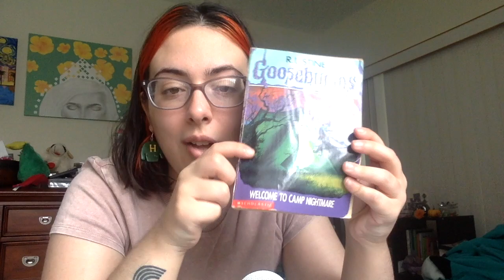ASMR October Wrap up 🎃👻 (book sounds, whispering)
hello my procrastinating ass has edited god bless

etsy shop